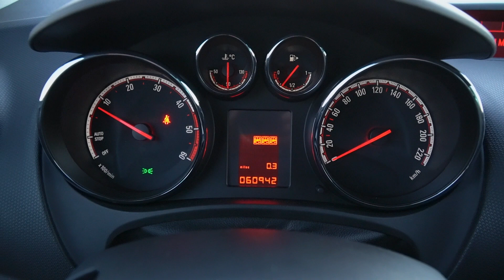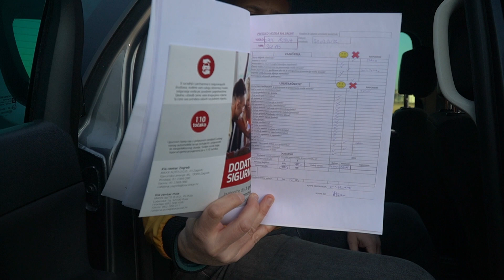Opel Meriva - test rabljenog by Branimir Tomurad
Opel Meriva pravi je obiteljski automobil s vratima po uzoru na Rolls Royce :D

Partner rubrike: Kia centar Zagreb - centar rabljenih vozila